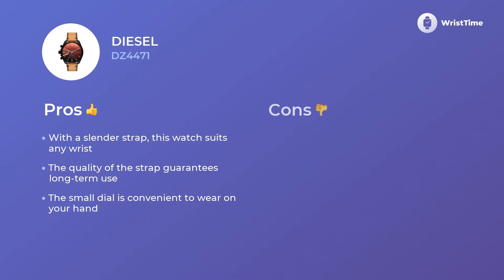Diesel DZ4471 Woman’s Watches Features & Review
Diesel DZ4471 is a nifty wristwatch for smart Men.
Its
• solid mechanism
• leather strap,
• comfy
• Width: mm
• Depth: mm
 — help to wear this hand Watches on any reason with ease, no matter which wardrobe you choose.

There are tons of features you will appreciate in this Diesel DZ4471 watch.

• five-star materials
• contemporary style
• convenient strap
• high-quality movement

this accessory becomes much more than a tool that makes an ordinary day of Men easier and less stressful.

 If you want to figure out the secrets of this particular watch organization watch the video to the end.
 In this quick video tour via Diesel DZ4471 organization, you’ll also compare the prices of the same model in Europe, the USA, and Great Britain.

 You can always express your gratitude to us for this video tour by liking our work, so hit the button.